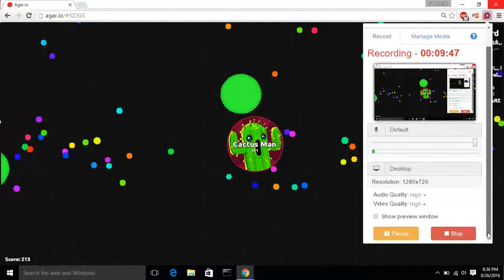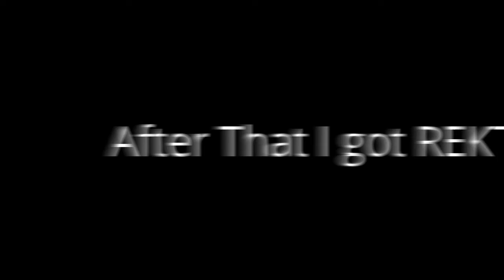Agar.io with NerdyDylan11!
I play with NerdyDylan11! Here is his Channel-

I kinda suck a Agar.io